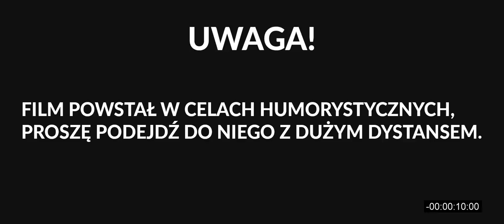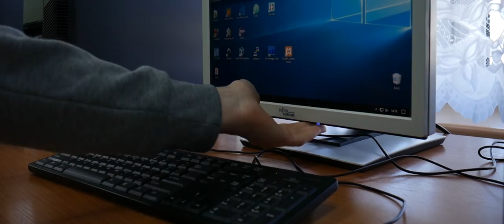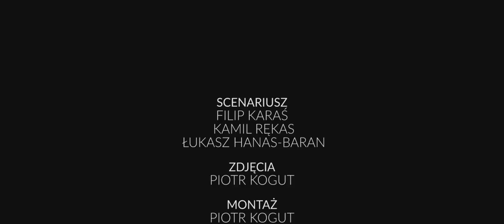Szujski - Nowe Porządki | Czołówka // enabl. CC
Film klasy 4 Informatycznej B (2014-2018) inspirowany zwiastunem Pitbull - Nowe Porządki i Pitbull - Niebezpieczne Kobiety.
ZSME TARNÓW
REŻYSERIA
PIOTR KOGUT
FILIP KARAŚ

SCENARIUSZ
FILIP KARAŚ
KAMIL RĘKAS
ŁUKASZ HANAS-BARAN

ZDJĘCIA
PIOTR KOGUT

MONTAŻ
PIOTR KOGUT

KIEROWNIK PRODUKCJI
FILIP KARAŚ

W ROLACH GŁÓWNYCH WYSTĄPILI

KONRAD DULĘBA
KAMIL RĘKAS
GRZEGORZ LANDOWSKI
MARCIN RADWAN

ORAZ

PIOTR KOGUT
FILIP KARAŚ
JAKUB ŁOŚ
BARTŁOMIEJ TARASZKA
MATEUSZ TARASZKA
ARTUR HAMERNIK
ŁUKASZ HANAS-BARAN
KACPER OGAR
KAMIL BUDZIK
KONRAD BUDZIK
NORBERT BUDZIK
TOMASZ NYTKO
TYMOTEUSZ KULPA
MIKOŁAJ BOCHENEK
DAWID JANOWSKI
KAMIL KOZIARA
KAMIL STRYCHAŁA

MUZYKA - ZACK HEMSEY - "SEE WHAT I'VE BECOME"

ZA POMOC W REALIZACJI FILMU DZIĘKUJEMY DYREKCJI I NAUCZYCIELOM ZSME TARNÓW